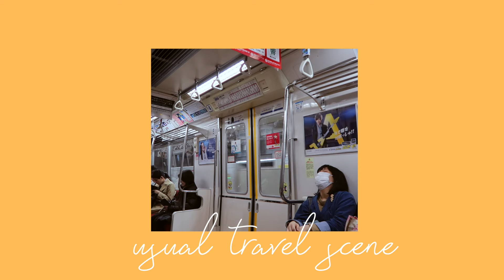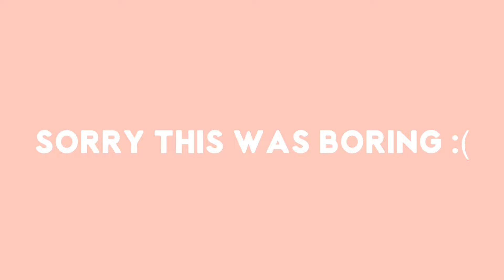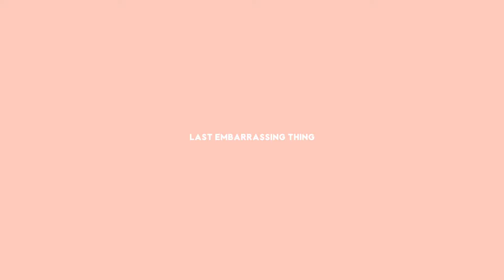tokyo day 2: "HIKING" + buying a film camera!! / vlog.8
HI SORRY THIS VLOG WAS BORING AND CRINGEY IM SORRY HAHAHAHA But i luved this day : (

Thank you still for watching!!